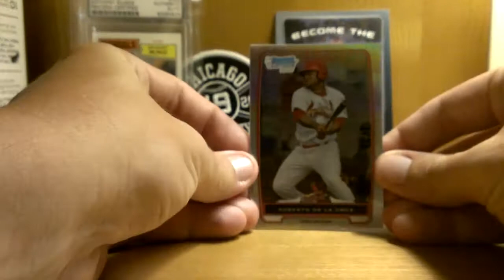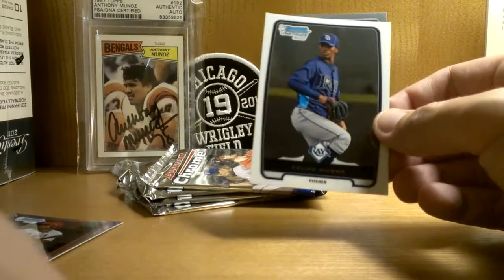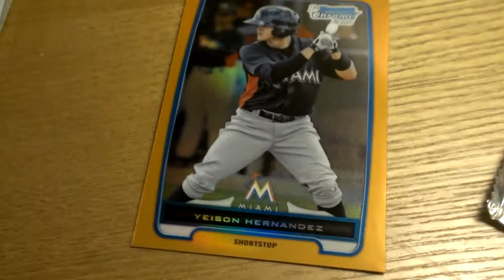2012 Bowman Chrome Baseball Blaster - $9 at NSCC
2013 Bowman Baseball Blaster Box purchased at the 2013 National Sports Collectors Convention